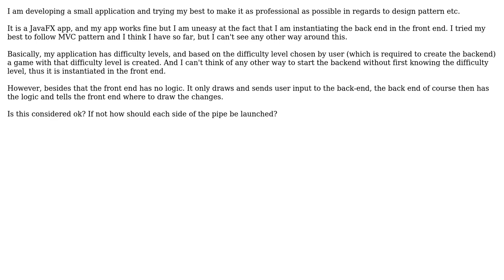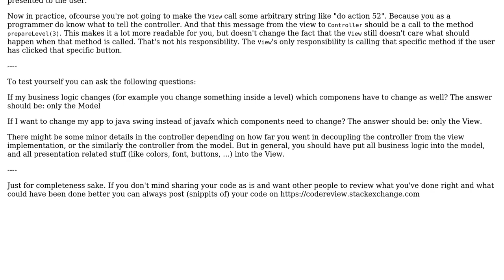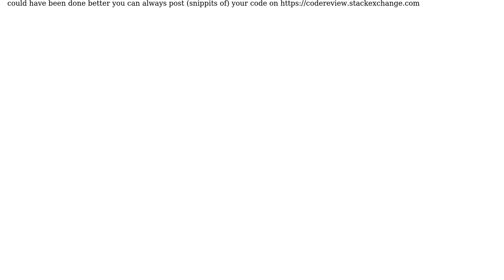Software Engineering: Which End should start first? (MVC) (2 Solutions!!)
Software Engineering: Which End should start first? (MVC)

With thanks & praise to God, and with thanks to the many people who have made this project possible! | Content (except music & images) licensed under CC BY-SA | Music | Images & others | With thanks to user R Sahu user Pants user Imus and the Stack Exchange Network Trademarks are property of their respective owners. You are responsible for your own actions.